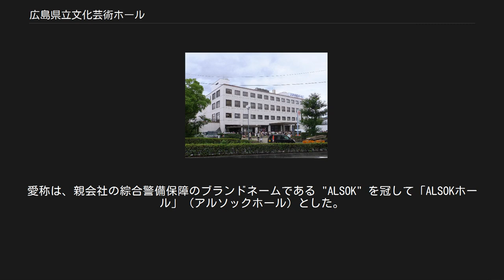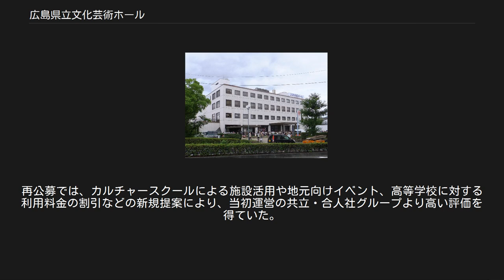広島県立文化芸術ホール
白島_(広島市)
広島県立文化芸術ホール（ひろしまけんりつぶんかげいじゅつホール）は、広島県広島市中区にある多目的ホールである。
愛称は「上野学園ホール」（うえのがくえんホール）。
 旧称広島郵便貯金ホール（ひろしまゆうびんちょきんホール、別名「メルパルクホール広島」）で広島郵便貯金会館の別館であった。
 1972年、郵政省（当時）により、郵便貯金の普及・宣伝活動施設である広島郵便貯金会館として開館した。
当時は、ホールの他に、会議場・ホテル等を備えていた。
特にホールは、壁に天然木の化粧合板を張り付け、音響効果の良いホールとして音楽関係者から評判で、1861人（開場当時）収容する事ができ、1985年に2001人収容の広島厚生年金会館（現 広島文化学園HBGホール）が出来るまでは広島最大の多目的ホールだった。
 1991年、広島市中区基町にある広島中郵便局の改築により、新館（現 メルパルク広島）が完成。
その時、存廃問題が起きたが、新館にはホールが無いこと等により、ホール機能に特化して「メルパルクホール広島」の愛称を付与。
その後、以前の施設名に近い「広島郵便貯金ホール」の愛称が与えられた。
 2006年、日本郵政公社（当時）は、ホールの老朽化に伴う補修費用がかかること等より、2007年3月末をもって閉鎖する方針を発表（それに先立ち、2006年4月より日本郵政公社によるホール利用予約受付を取りやめていた）。
一方で、郵政公社は広島市もしくは広島県が取得するのであれば優先して譲渡する方針を示し、後に広島県が取得することになり、同年10月より予約を再開。
また、本施設同様に閉鎖問題が起きていた「広島厚生年金会館（旧称）」の取得に関しては、広島市主導の取得の方針とされ、2009年に市が施設譲渡の仮契約を締結。
その後、正式に譲渡され、2010年4月1日より「広島市文化交流会館」として運営されている。
 2007年より、県営の施設として運営開始。
 2007年7月よりネーミングライツを導入。
 当初の公募には2社が応募し、年間3300万円・2007年7月1日から2012年6月30日までの5年契約で広島綜合警備保障が取得。
愛称は、親会社の綜合警備保障のブランドネームである "ALSOK" を冠して「ALSOKホール」（アルソックホール）とした。
 2012年7月1日以降のネーミングライツについては改めて公募が行われ、2社の応募から年間1200万円の5年契約を提示した学校法人上野学園（広島県で専門学校を経営する学校法人）が取得。
愛称が「上野学園ホール」（うえのがくえんホール）に変更された。
 2008年から指定管理者制度を導入。
当初は舞台運営を手がける「共立」と「合人社計画研究所」の共同企業体により管理されていた。
 2010年に指定管理者が再公募され、中国放送の関連会社でカルチャーセンターを手がける「RCC文化センター」とビルメンテナンスの「三栄産業」の共同企業体である「RCCホールマネジメントグループ」が2011年4月1日より5年間の予定で管理・運営を行っている。
再公募では、カルチャースクールによる施設活用や地元向けイベント、高等学校に対する利用料金の割引などの新規提案により、当初運営の共立・合人社グループより高い評価を得ていた。
2016年4月1日にはさらに5年間更新されている。